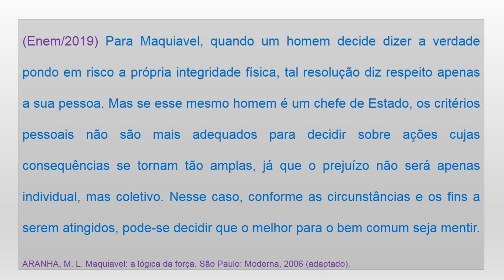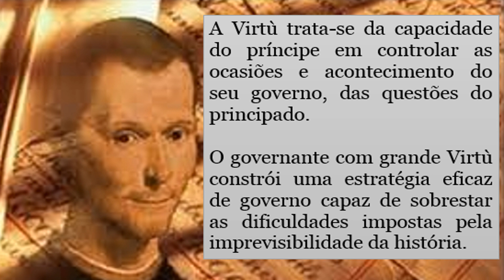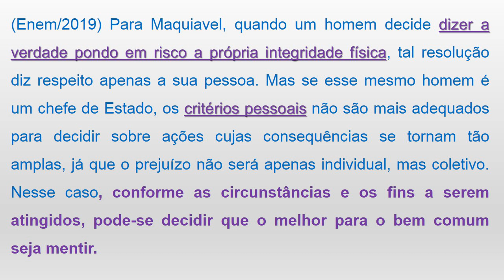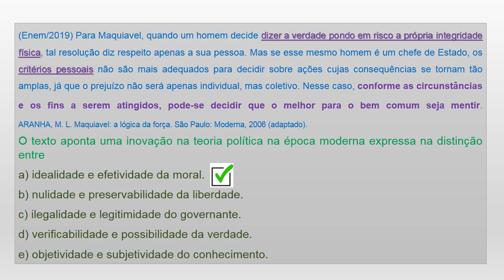OS FINS JUSTIFICAM OS MEIOS? (MAQUIAVEL NO ENEM 2019) | PROF. CRISTIANO